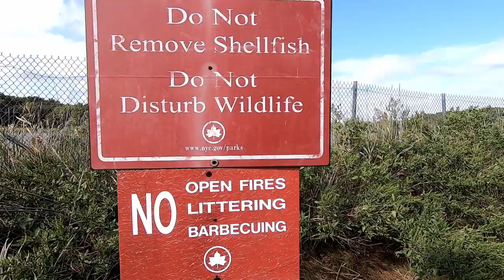porgy slam at glenn island New Rochelle, NY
The porgy fishing was great off shore of Glenn Island. fishing out of an inflatable boat put us on top of the fish.